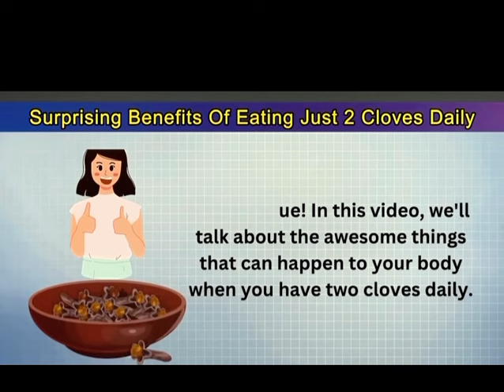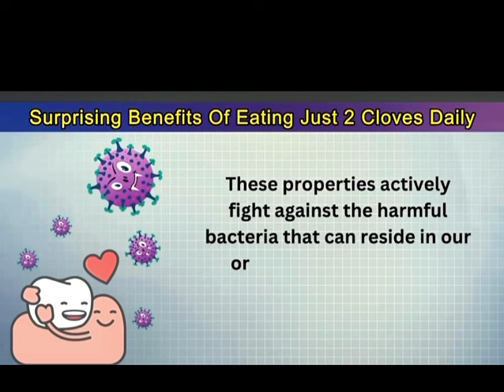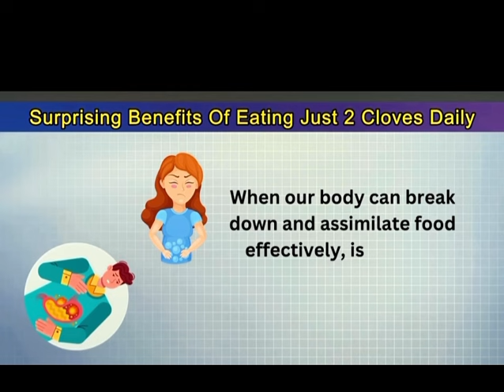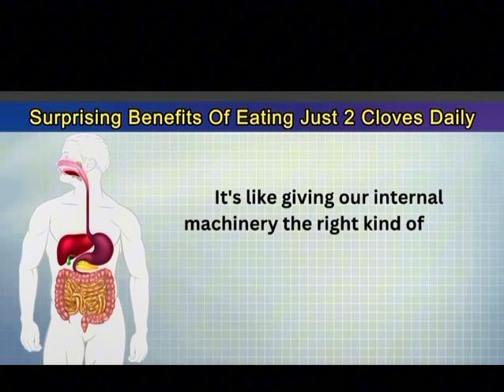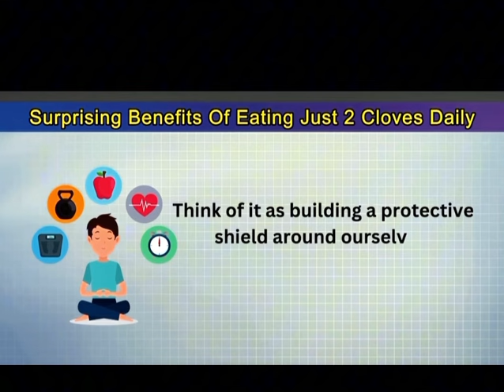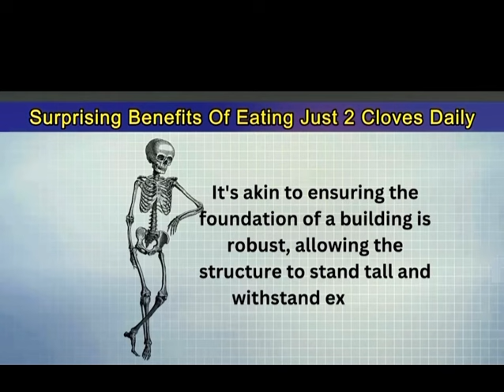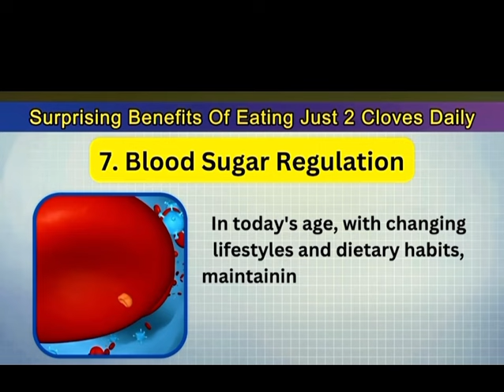Importance of cloves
Cloves have several advantages, including their strong flavor, medicinal properties (like anti-inflammatory and antimicrobial effects), and potential to improve digestion, oral health, and respiratory conditions. Additionally, cloves contain important nutrients like manganese, vitamin K, and fiber.

Cloves can benefit teeth and oral health due to their natural analgesic and antiseptic properties. They can help alleviate toothache pain and reduce inflammation in the gums. Additionally, cloves contain eugenol, which has been used in dental care products for its ability to fight bacteria and prevent cavities.

“This video may include copyrighted material that is not owned by me. Such material is used for informational, educational, or entertainment purposes only, in compliance with applicable copyright laws. All intellectual property rights remain with the original creators and owners of the content.

In accordance with the General Data Protection Regulation (GDPR), I do not collect, store, or process personal data through this video. If you are the rightful owner of any content featured and have concerns regarding its use, please contact me directly, and I will address your concerns promptly, including removing the material if necessary.”